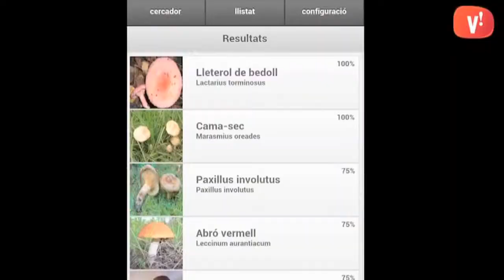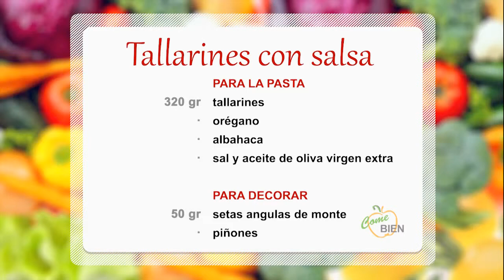Setas y las Nuevas Tecnologías. Receta: Tallarines con Setas.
El equipo de investigación de la Universidad de California ha desarrollado un nuevo tipo de batería de iones de litio del ánodo utilizando hongos portobello, lo que eventualmente podría reemplazar el estándar de grafito sintético industria. Además de ser más barato y más ecológico, las setas son potencialmente más eficiente, así, gracias a su composición altamente porosa.

El desarrollo podría tener un impacto bastante grande en múltiples industrias, en realidad. Somos propensos a estar usando mucho más baterías en los próximos años, especialmente en la electrónica de consumo y vehículos eléctricos. Mediante el uso de materiales biológicos, podemos reducir los costes y gastar menos energía en el proceso de fabricación.

Grafito sintético, por otro lado, tiene un coste de fabricación relativamente alto debido a procesos específicos preparación y purificación, que también pueden ser perjudiciales para el medio ambiente, según el equipo de investigación.

Algunas setas brillar, y es por eso que aquí

Porosidad Los ánodos champiñón crea más espacio para la transferencia de energía, lo que puede mejorar el rendimiento de la batería. Pero incluso mejor, de acuerdo con el equipo de la UC, ánodos de hongos en realidad podría resultar en baterías que aumentan en la eficiencia con el tiempo, debido a la alta contenido de sal de potasio del material orgánico.

"Con materiales de la batería de este tipo, los futuros teléfonos celulares pueden ver un aumento en el tiempo de ejecución después de muchos usos, en lugar de una disminución, debido a la activación aparente de poros ciegos dentro de las arquitecturas de carbono como los cargos celulares y descargas a través del tiempo", dice el investigador Brennan Campbell en materiales de prensa que acompañan el anuncio.

Los hongos son también, por regla general, más sabroso que el grafito. Todo el mundo gana. Los resultados de la investigación fueron publicados en la revista Naturaleza Scientific Reports.